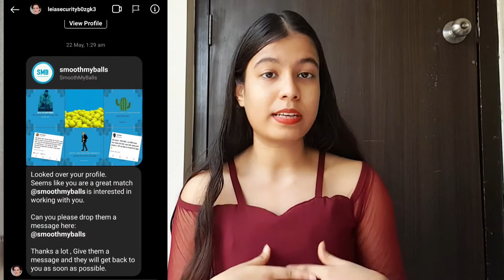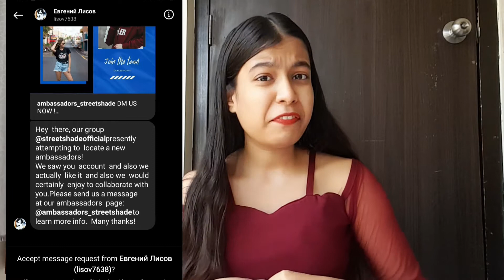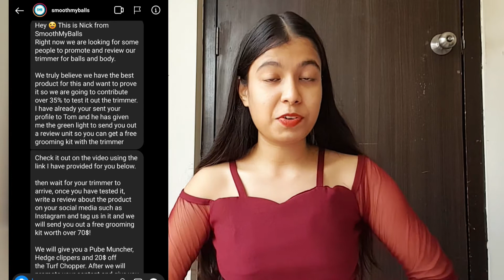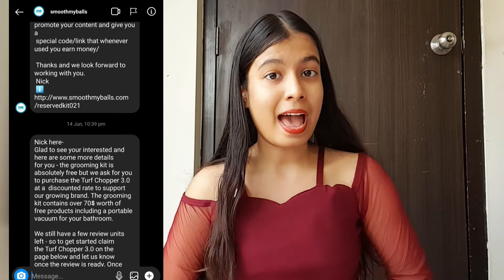Instagram Brand Ambassador SCAM 2021 Alert ⚠️ / Exposed - DM for Collab, the Reality !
Copyright:- Everything you see on this video was created by me (Samrin Khan) unless otherwise stated.

©(2021) Samrin Khan